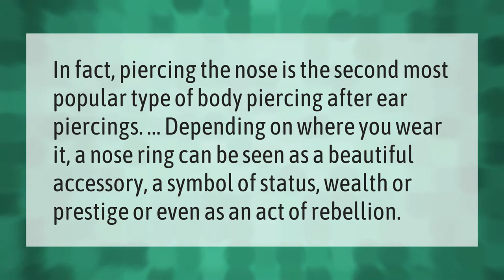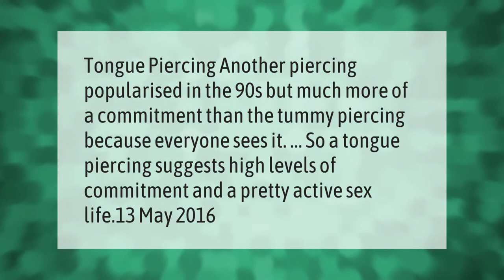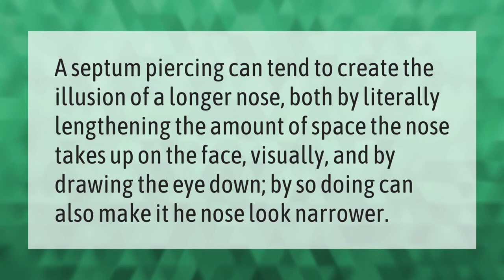What does a bull nose ring mean on a woman?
00:00 - What does a bull nose ring mean on a woman?
00:35 - What does a nose ring symbolize?
01:03 - What a tongue piercing says about you?
01:30 - What does a bull ring piercing mean?
01:58 - Do septum piercings make your nose bigger?

Laura S. Harris (2021, April 24.) What does a bull nose ring mean on a woman?
    AskAbout.video/articles/What-does-a-bull-nose-ring-mean-on-a-woman-240338